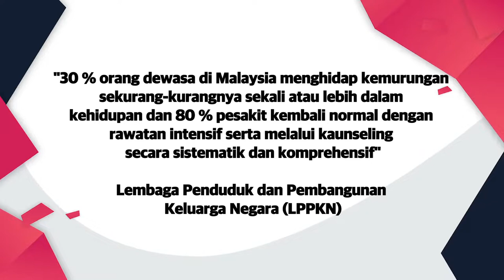DidikTV Kaunselor Anda Eps 74 | TIP IBU BAPA - TERAPI KEKELUARGAAN